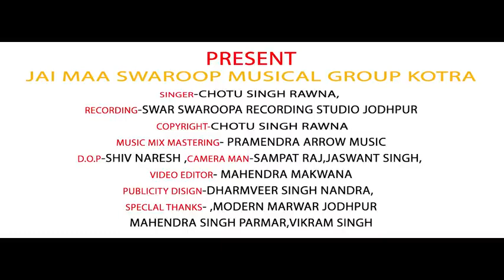छोटू सिंह रावणा ||माजीसा भजन||प्यारो लागे माजीसा महारानी वालों वेश ||chhotu singh rawna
पहली बार सोनू कंवर की आवाज में माजीसा थाने अरज करा |  न्यू भजन माजीसा 2021 | Majisa Thane Araj Kara

Thane to manavu re 🙏🙏 // majisa short video download //

1. majisa
2. jasol
3. short

4. majisa

5. jasol

6. short

7. YouTube

please support kro 🙏